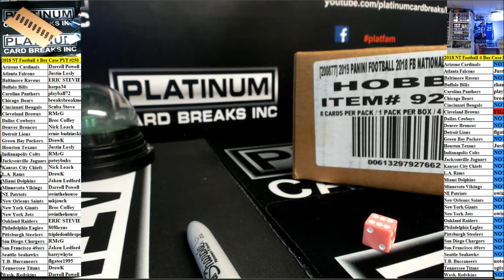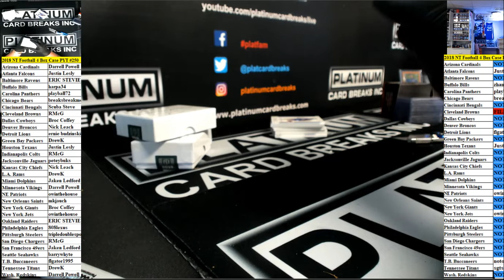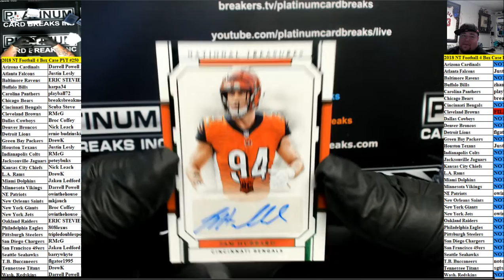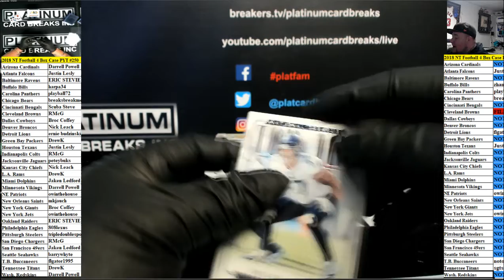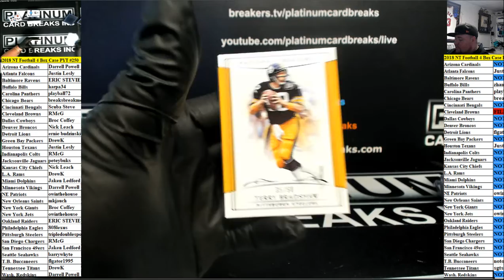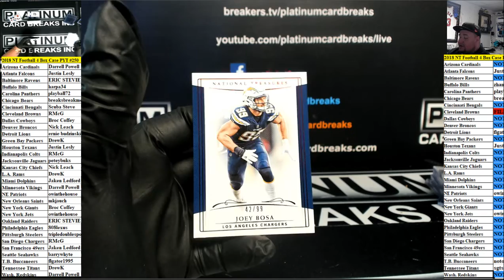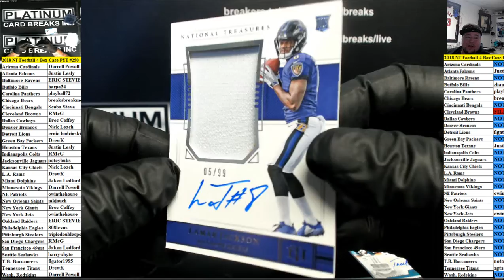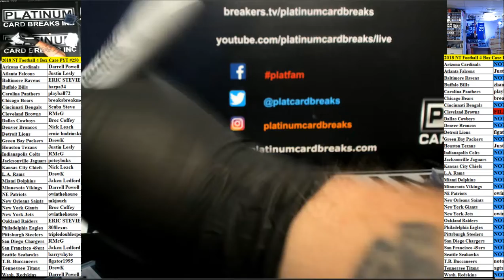2018 NT Football 4 Box Case PYT #250